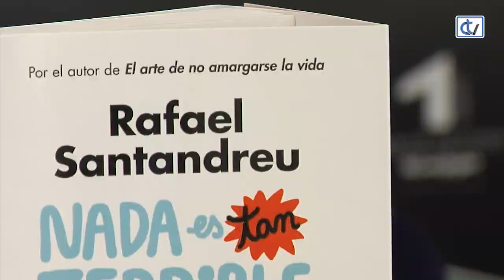Santandreu presenta o seu novo libro en Santiago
O coñecido psicólogo catalán Rafael Santandreu estivo en Santiago para presentar o seu novo libro “Nada es tan terrible”, que chega despois dos seus anteriores éxitos, entre eles “el arte de no amargarse la vida”. Estivemos co autor que nos explica que ten de novidade esta última publicación e tamén fala de por que teñen tanto éxito este tipo de libros sobre a fortaleza emocional. O autor afirma que son moitos os lectores que lle escriben e que se converten “nos seus propios psicólogos”.